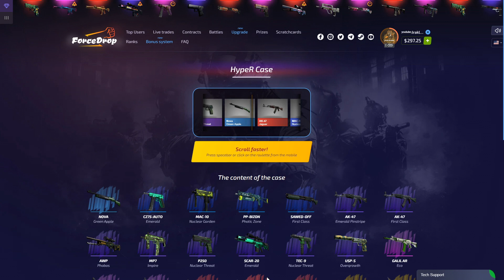CSGO Map [ shortdust ] WINGMAN 2VS2 ქართულად